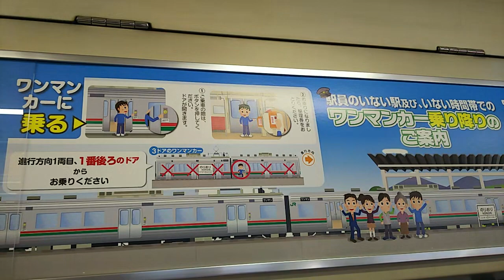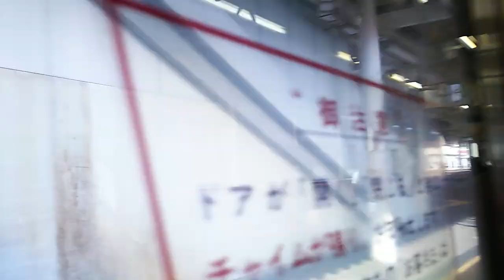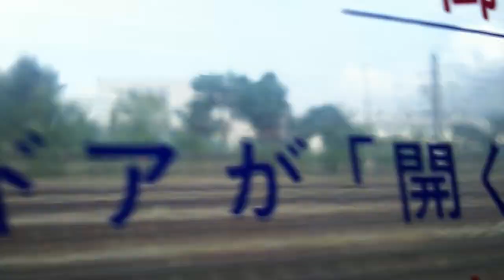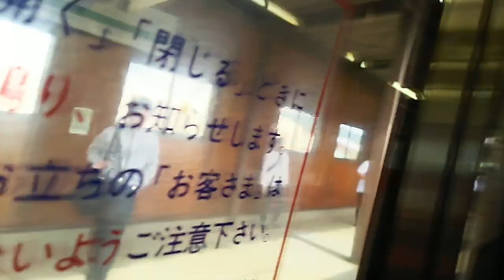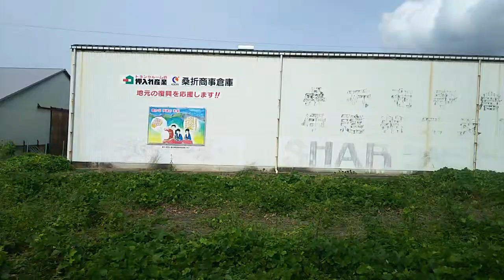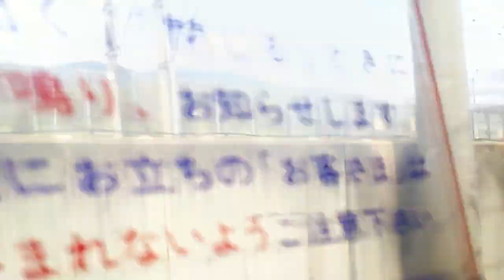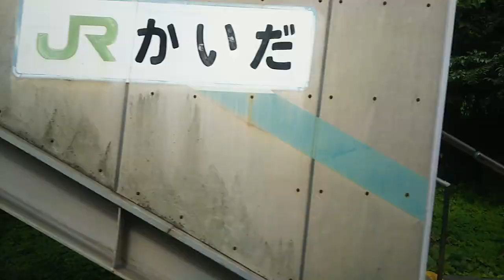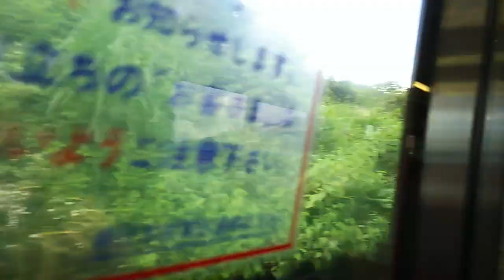【JR東北本線】福島～白石間、左側車窓 Fukushima Shiroishi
福島始発の白石行きに乗車しています。

ワンマン運転です。

0:18、駅員のいない駅及び、いない時間帯でのワンマンカー乗り降りのご案内
1:25、福島駅発車します
1:37、奥に見えてる電車はとれいゆつばさ1号です。車内に足湯・カウンターバー・お座敷があるリゾート列車です。
2:49、奥羽本線離れていきます。高架は山形新幹線。
3:14、新幹線くぐる
4:23、福島交通飯坂線くぐる
4:56、福島市立御山小学校
5:18、松川渡る
5:38、萬世大路(国道13号)くぐる
6:17、日本貨物鉄道東福島駅貨物
7:35、東福島駅着
8:45、新幹線くぐる
9:38、摺上川渡る
9:48、新幹線くぐる
10:31、国道399号くぐる
11:09、伊達駅着。私立聖光学院高等学校の最寄駅です。
12:24、新幹線くぐる
15:23、桑折(こおり)駅着
19:13、藤田駅着
20:23、画面中央に新幹線のトンネル、蔵王トンネルの入口が見えます。長さは約11km。
21:22、東北自動車道近づく
22:24、ご乗車ありがとうございます。乗車券を拝見いたします。ご協力お願い致します。
23:24、車内検札の様子。寝てる人には声をかけませんでした。
25:02、貝田駅着
26:15、この辺りで宮城県に入ります
29:17、越河(こすごう)駅着
32:29、奥州街道(国道4号)くぐる
33:26、右奥に新幹線の高架が見えてきますが、少し左が蔵王トンネルを抜けた地点になります。
33:30、東北自動車道くぐる
33:35、上りの新幹線が通過していきます
34:28、新幹線くぐる
37:27、白石駅着、降車します

福島駅周辺の様子、はコチラ